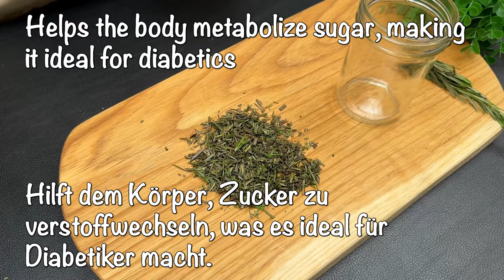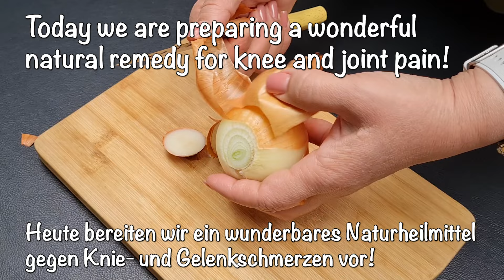Krampfadern verschwinden! Ein Schatz, den jedes Zuhause haben sollte! Löscht wie ein Radiergummi🤩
Rezept 1
Zutaten:
● 6 Zweige Rosmarin
● 1 EL natron
● Wasser
● Etwas Ingwerwurzel
● 8 Lorbeerblätter

Rezept 2
Zutaten:
● 1 Zwiebel
● 1 EL natürlicher Honig
● 50 ml Wodka
● Olivenöl

Rezept 3
● Zutaten:
● 2 Zweige Rosmarin
● 1 Löffel grüner Tee
● Wasser
● 1/2 Zitrone
● 1 Löffel natürlicher Honig